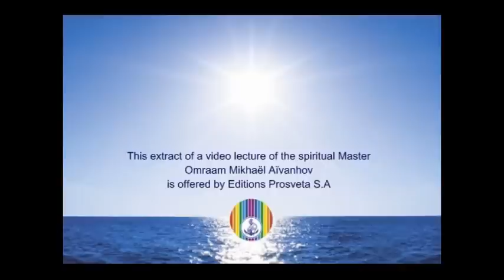Reincarnation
Omraam Mikhaël Aïvanhov - Extract from an improvised lecture given on September 15, 1984
An initiatic school throws light on the meaning of a disciple's life on earth
Some explanations about karma